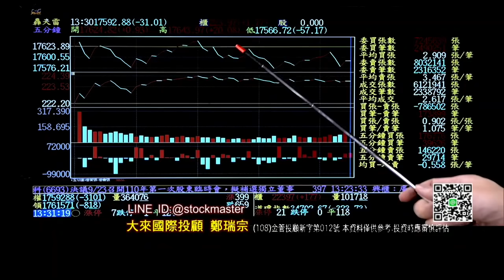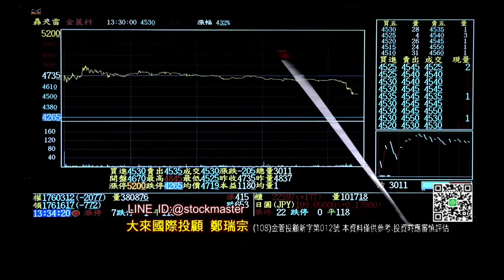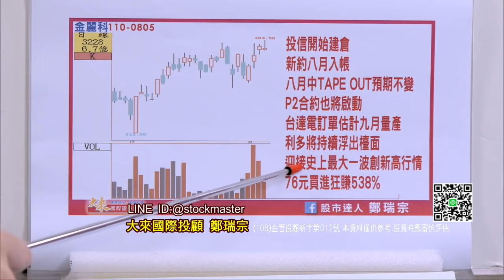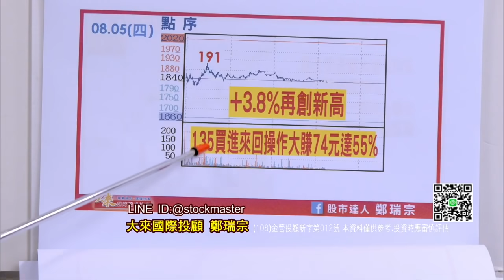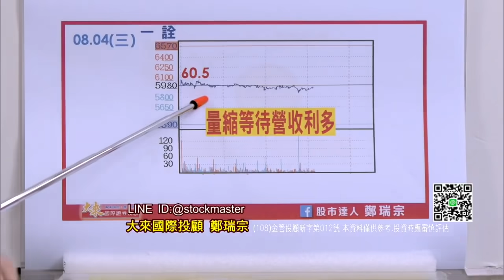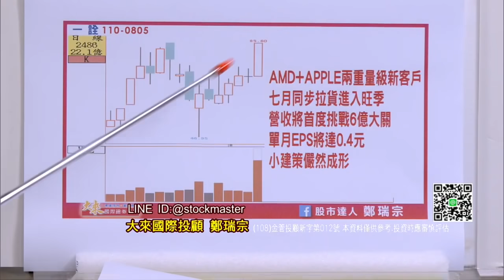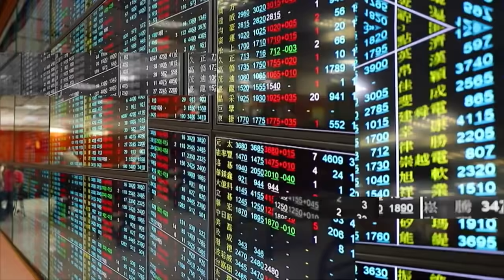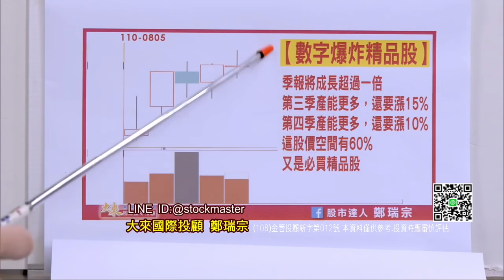慶祝父親節 獻上八八優惠：成為家族成員 獲利滿滿 ~【股市達人鄭瑞宗】 0805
# 詳細辦法請將影片看到最後喔

金麗科 TAPE OUT

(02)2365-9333